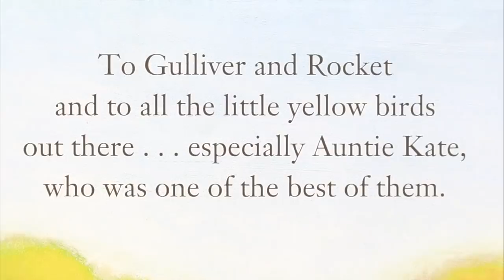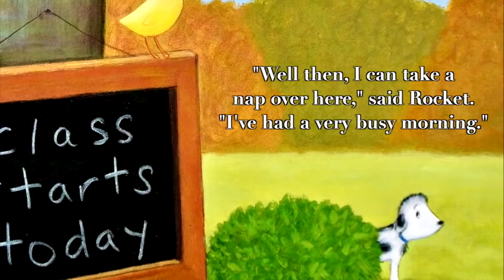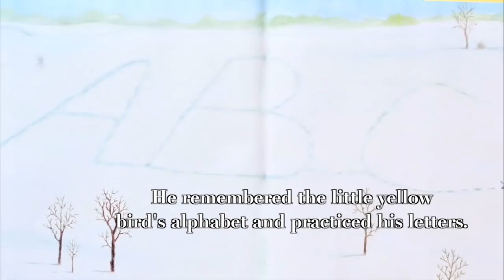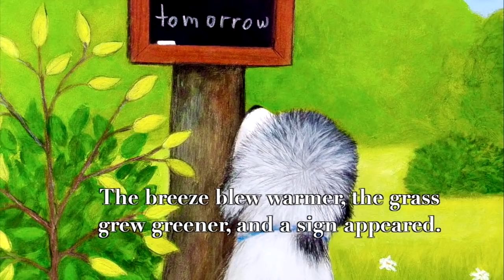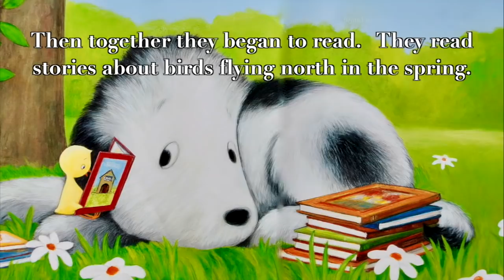How Rocket Learned to Read w/ Words, EFX & Music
Tad Hills' fun tale about how Rocket the dog learned to read.   Read by Kelley Clark.

Clover 3 and Classic Rose 2 music by Vibe Mountain